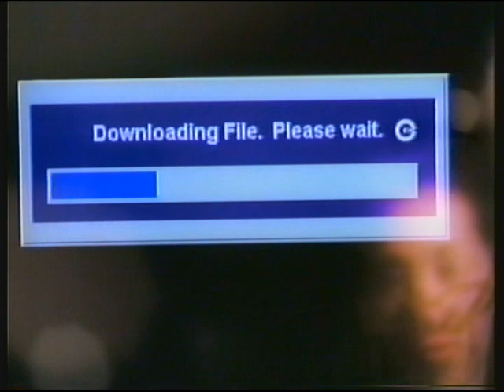ITV Carlton | continuity | (3rd??) September 1997 | Part 1 of 2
© CARLTON TELEVISION/ITVplc 1997

End of Music Box
Adverts
ITV ident: Collins' and Maconie's Movie Club

Adverts:
Pantene
Cadbury's High Lights
Kinder Surprise
Fairy Liquid
Vaseline
Rice Krispies
McDonalds
Woolwich
BT
Brita water filter
Mr Kipling